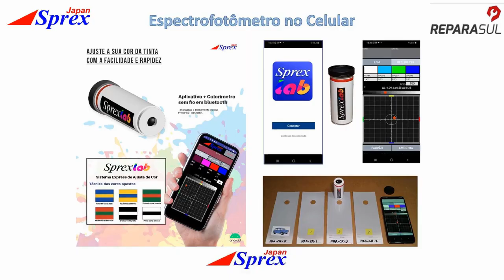2041 Sprex Japan no REPARASUL 2023 – Palestra Kobayashi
Venha assistir a Palestra do Kazuhiko Kobayashi da Sprex Japan falando sobre Espectrofotômetro no Celular e Reparo de Alumínio com Solda MIG Comum.
A Palestra será no dia 17/11 (Sexta feira) às 20 horas. E também terá demonstrações na Oficina Modelo junto com Reparo de Plástico de Alta Qualidade.
Não Perca!!!
Inscrições abertas para Curso Express Repair de Funilaria e Pintura em Módulos da Sprex Japan para turma de NOVEMBRO que será de dia 27/11 (seg) a 01/12 (sex).
Local: Centro de Treinamento Wimpel / Sprex Japan
Rua Maria Carlota, 661 - Vila Esperança - São Paulo - SP